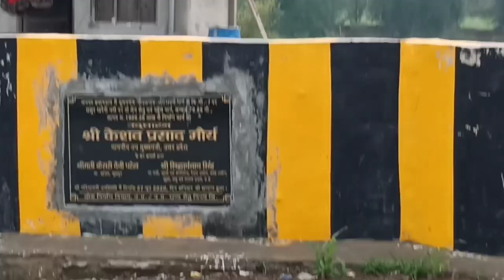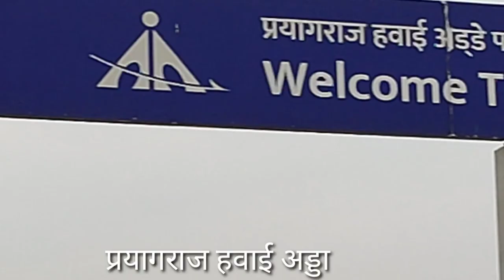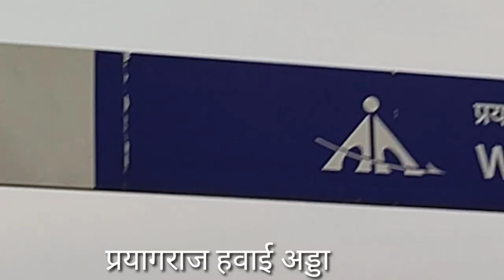tour🏍️✈️🛩️ प्रयागराज दर्शन🛕पार्ट=1!tour🏍️✈️🛩️ प्रयागराज दर्शन🛕पार्ट=1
Hallo friends Ram Ram 🙏👍👍 मैं Om Prakash#Prem 🙏🙏👍👍ka husband ❤️tour🏍️✈️🛩️ प्रयागराज दर्शन🛕पार्ट=1 👍💐 आज का ब्लॉग हमारा प्रयागराज दर्शन है हम आपको प्रयागराज के दर्शन पार्ट मे कराएंगे 🛩️🏍️💐 यह हमारा पहला पार्ट है जो की प्रयागराज एयरपोर्ट का है बहुत ही अच्छा vlog है friend आखिरी तक देखना 👍❤️🙏 यदि आपको विडियो अच्छा लगे तो भी ओर ना लगे तो भी कॉमेंट बॉक्स में जरूर बताना ओर हमारे विडियो लाइक शेयर ओर चेनल को subscribe जरूर करना🙏❤️👍💐🏞️🏠🏡🏡 ओर साथ ही हमे instragram पर भी फॉलो करें